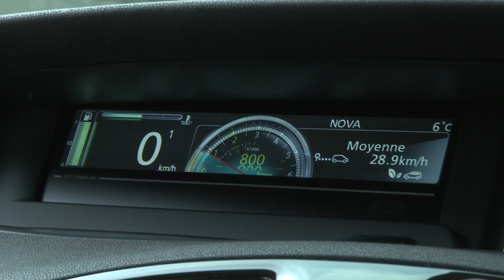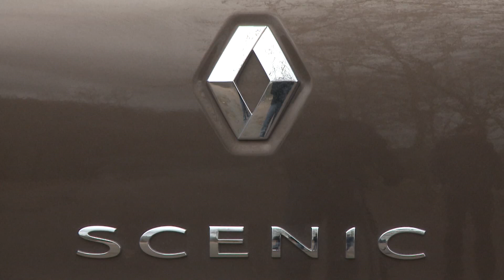Essai Renault Grand Scénic 2,0L dCi 150ch Initiale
Le Renault Scénic est proposé en deux déclinaisons : le version dite normale et le grand scenic, ce dernier est à l'essai aujourd'hui. Il se distingue par une longueur supérieure et la possibilité d'avoir une rangée de sièges supplémentaires.  A noter que la gamme scénic a subit un léger restylage en début début. Parmis les modifications on trouve des feux de jour à leds, un nouveau dessin des blocs optiques et phares antibrouillard.

Parmis les motorisations disponibles, on retrouve le 2,0L dCi de 150ch. Celui-ci est obligatoirement couplé à une boite automatique à 6rapports. Agréable en ville et sur autoroute, la puissance est suffisante même pour aborder les départs en vacances. Niveau consommation, le constructeur annonce 7L/100km en usage mixte.  Sur la route, le Renault Grand Scénic offre un très bon confort et un comportement routier sain.

A l'intérieur, la position de conduite a évolué, fini la position de conduite style camion. En finition haut de gamme, l'équipement est complet avec une clim auto bi-zone, des sièges avants chauffants, l'allumage auto des feux et essuies glaces ou encore un système d'alerte de franchissement de ligne blanche. A l'arrière chaque passager dispose d'un siège individuel et un espace aux jambes généreux. A noter que la dernière rangé de sièges peut se cacher sous le plancher du coffre. Le volume varie de 564dm3 à 2063dm3 suivant la configuration.

Le modèle essayé est vendu 36.350 euros.